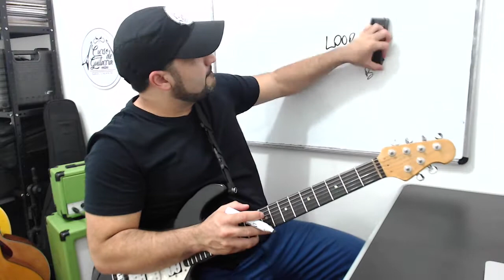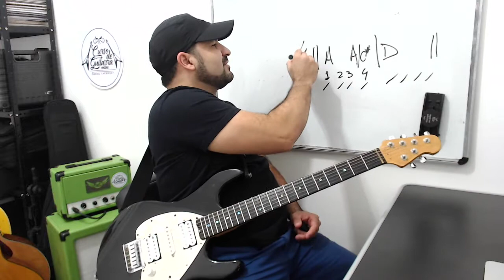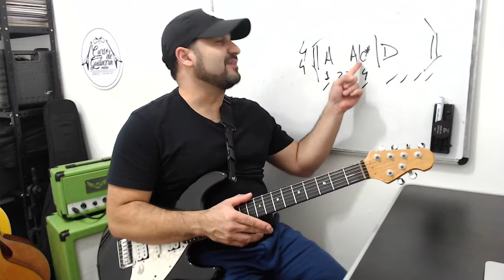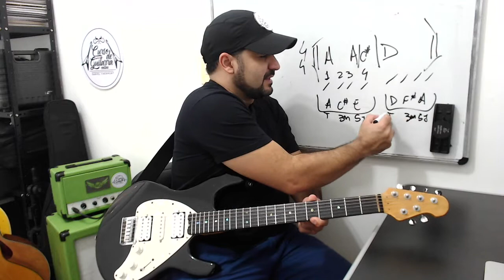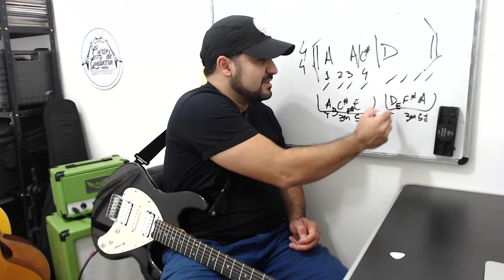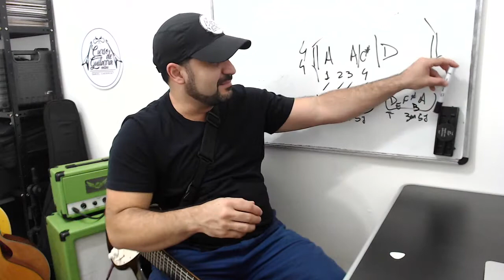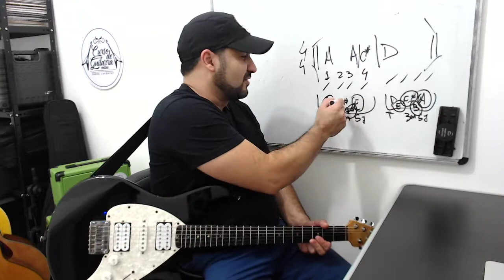TRIADE E PENTATONICA | IMPROVISO - AULA DE GUITARRA